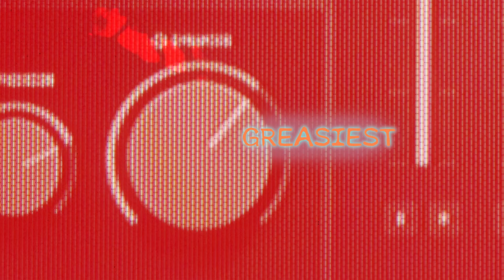MARGAUX - THE RAVEN QUEEN (Concussion Drums Trailer)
I submitted THE RAVEN QUEEN (Concussion Trailer) as my entry for the ConcussionDrums rescoring challenge!
Margaux xx